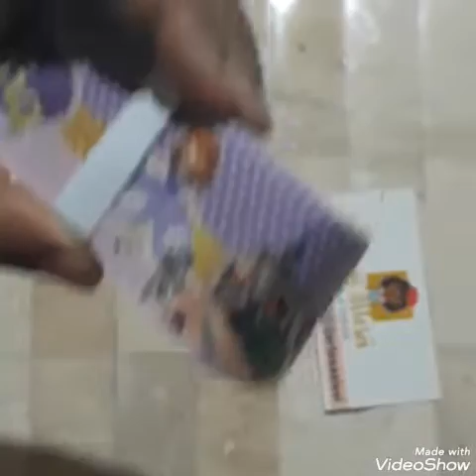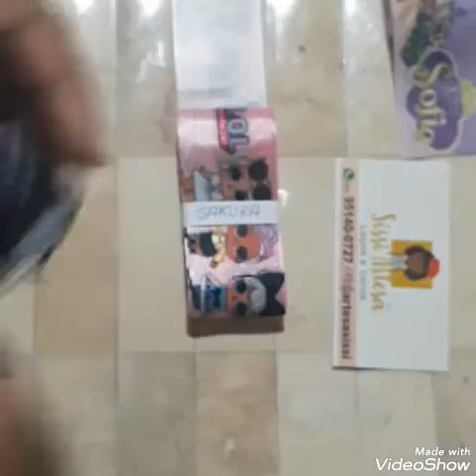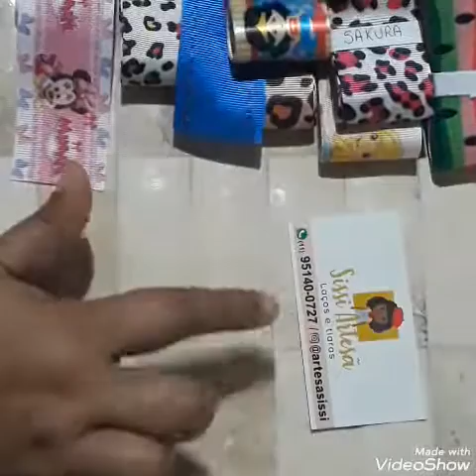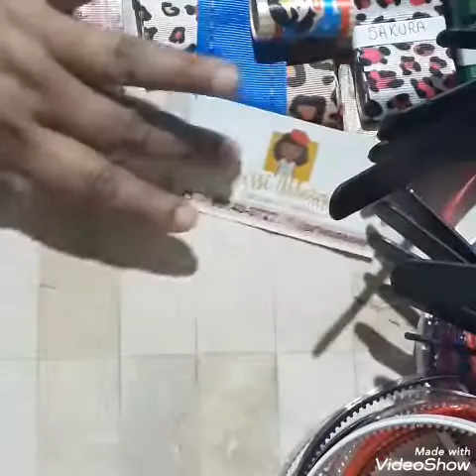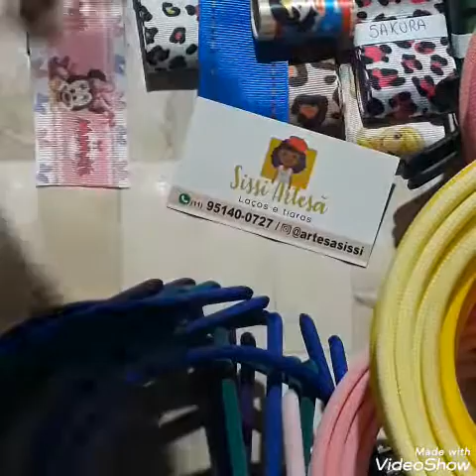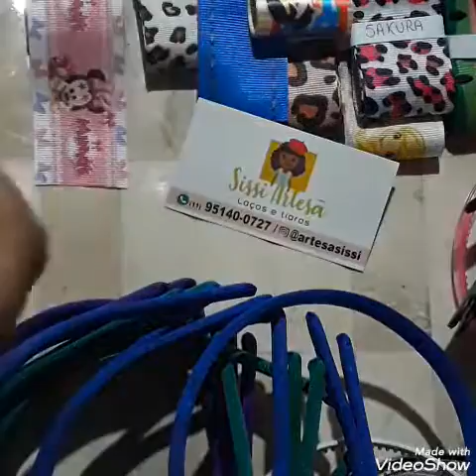Recebido de matérias maravilhoso da nossa amiga sissi artesã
Pessoal sissi artesã tem matérias maravilhoso pra nós laceiras vão lá conferir tudo de melhor qualidade além de vendedora sissi é artesã então sabe o que é de melhor pra nós laceiras e tem canal também os links estão em baixo corram pra fazer seu orçamento vocês vão amar os produtos eo atendimento 😍😍 pessoal desculpa esse barulho era um gato miado mil perdão 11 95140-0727